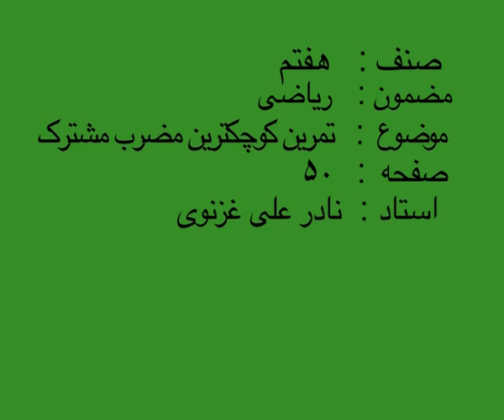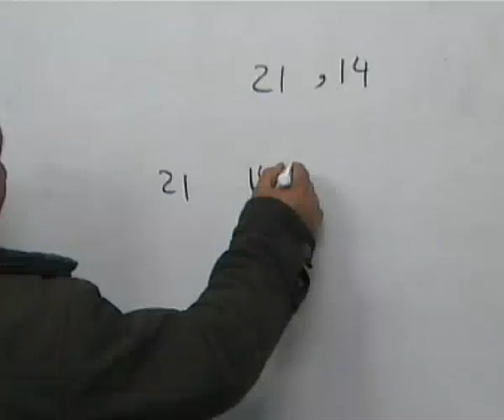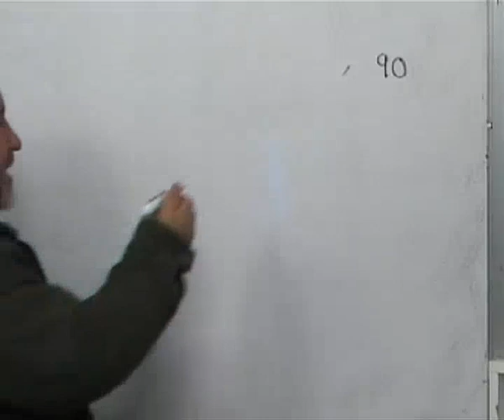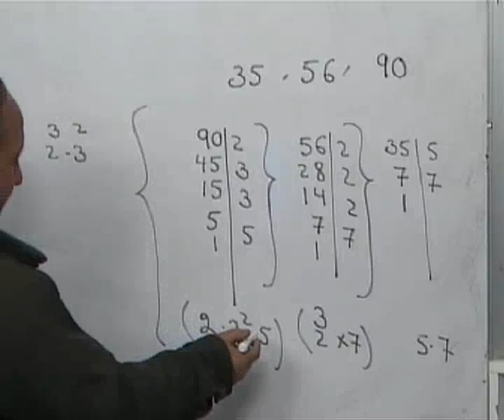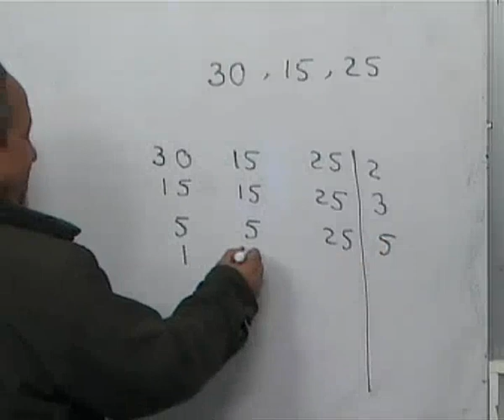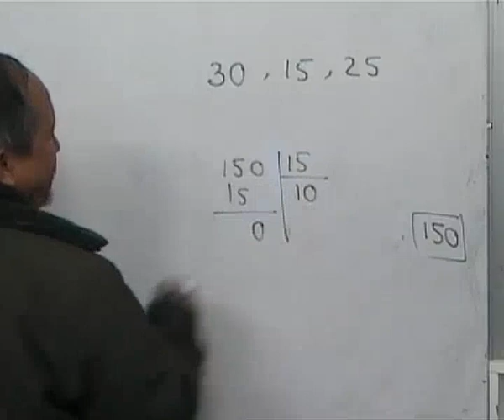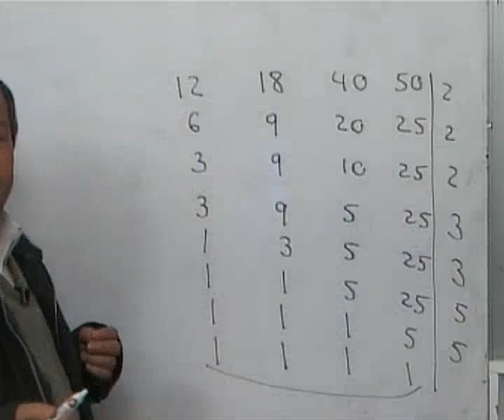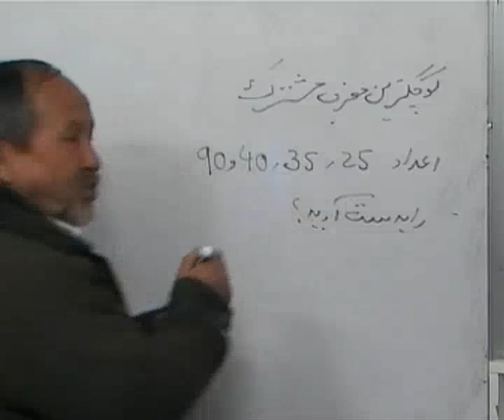M07 050 تمرین کوچکترین مضرب مشترک